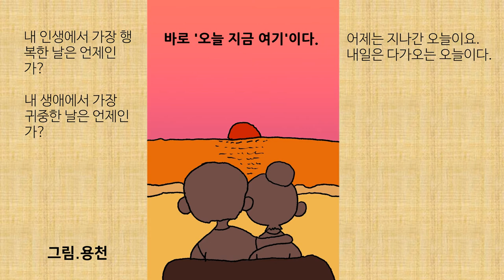바로 '오늘 지금 여기'에 집중하세요.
내 인생에서 가장 행복한 날은 언제인가?
바로 '오늘'이다.
내 생애헤서 가장 귀중한 날은 언제인가?
바로 '오늘 지금 여기'이다.
어제는 지나간 오늘이요.
내일은 다가오는 오늘이다.
그러므로 '오늘' 하루하루를 이 삶의 전부로 느끼며 살아야 한다.
[벽암록]